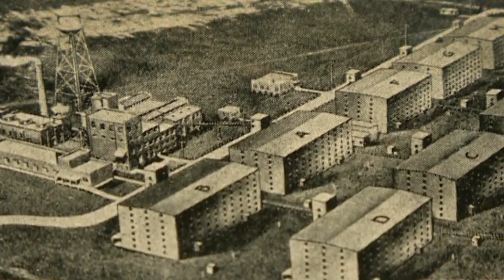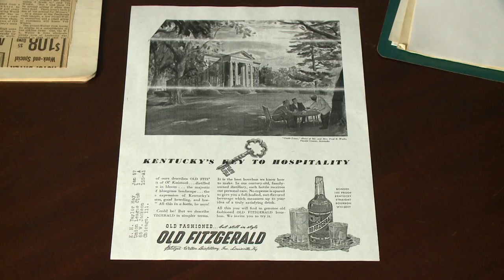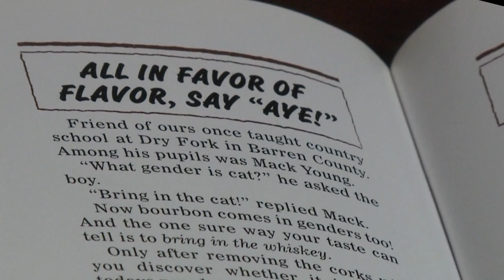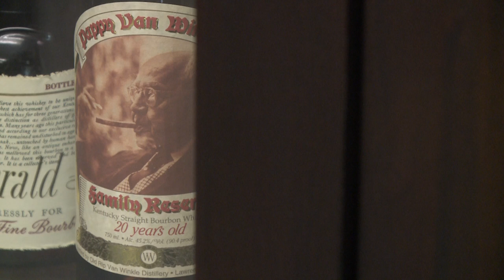Pappy Van Winkle Pt. 1/2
Doug Proffitt, WHAS 11 News Anchor
Story about Pappy Van Winkle